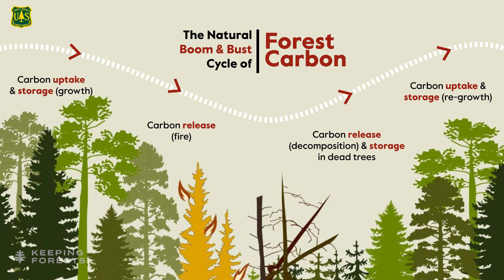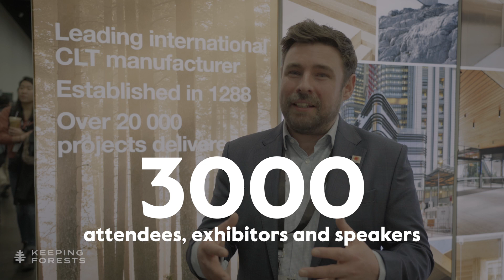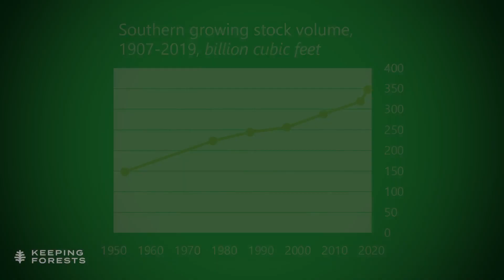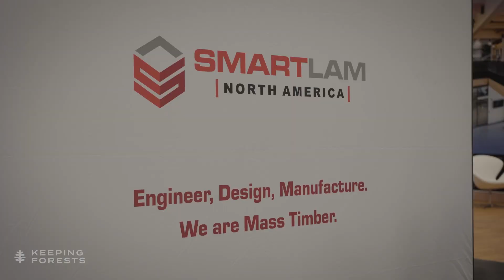Mass Timber: The Future of Forestry | Keeping Forests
In a world facing the continued pressure from climate change and urbanization, forests provide part of the solution. Trees in growing forests suck carbon dioxide from the air and convert it into carbon within usable solid wood – like lumber, telephone polls, plywood, wood furniture and more. This organic process of absorbing CO2, trapping the carbon in wood and releasing oxygen is known as carbon sequestration. As architects, developers and engineers look for solutions to lower the carbon footprint of their buildings, managed forests offer a unique solution, and as a society, we can capitalize on this process by growing markets for forest products.